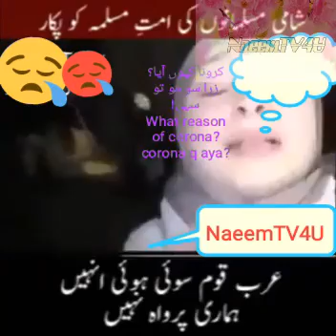reason of coronavirus video/coronavirus disease/Allah naraz hai tab ye waba i kia/CoronaVirus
Corona virus q aya?
Kisi ke budwa lag gi ?
Allah naraz hai kia?
Zulm ke waja sy aya ?
Apni coments hamain lazmi dey
Thanx .
This is All World information channel
And islamic lecturer channel
And historey channel
And current affair real news channel
All about reall news and islamic posts and bayyan and reciting videos we upload day by day
 And press bell icon
For latest our videos and thanx